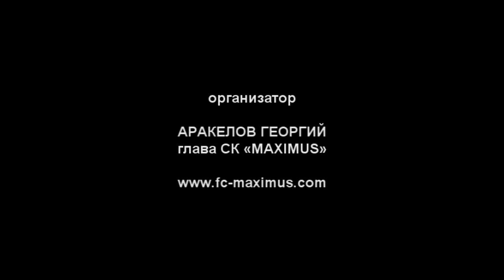MMA Сhampionship FCM #4 Бой за пояс СК «Максимус» Афанасенко VS Шутко. Лазурное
Лучшие моменты ММА бой за пояс СК «Максимус»
Афанасенко Артем г. Херсон VS Шутко Константин г. Николаев
Лазурное 2017

#4 Бой - Афанасенко Артем г. Херсон  VS Шутко Константин г. Николаев

Афанасенко Артем г. Херсон. Чемпион мира по боевому джиу-джитсу, вице-чемпион мира по ММА, чемпион Европы по боевому самбо

Шутко Константин г. Николаев.  2-кратный Чемпион Украины по ММА, чемпион Украины по ушу саньда и бразильскому джиу-джитсу, победитель международного турнира по джиу-джитсу